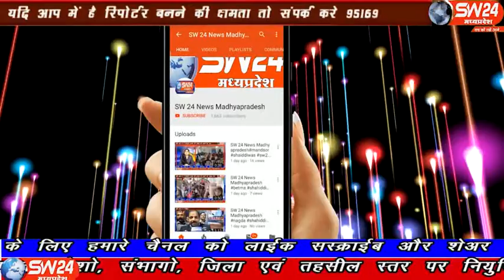sw24news sanawad, 14.11.2019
खरगोन जिले के सनावद तहसील कार्यालय स्थित लोक सेवा केंद्र पर लोगों से मिल रही शिकायत के बाद नायब तहसीलदार ने वहां पहुंचकर पंचनामा बनाया। साथ ही पीड़ित लोगों के बयान दर्ज किए सनावद से प्रभु दोगाया की रिपोर्ट#sw24news